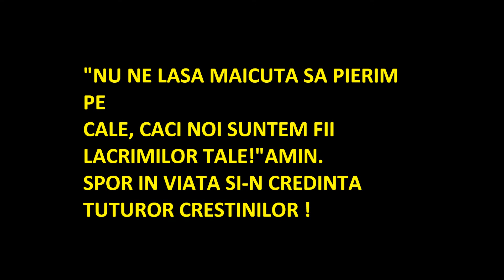PREAMILOSTIVA MAICA -MARIAN MOISE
COLAJ DE ICOANE CU MAICA DOMNULUI